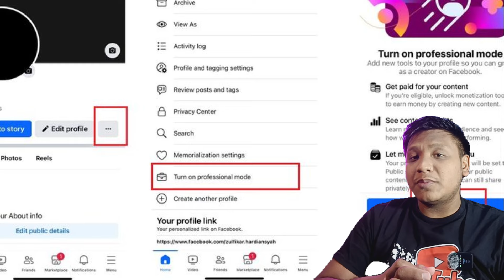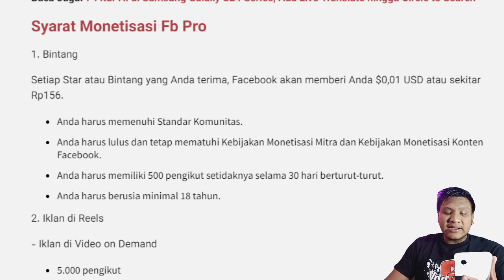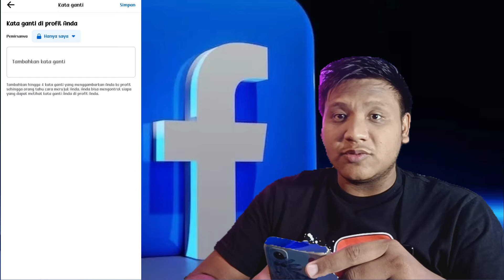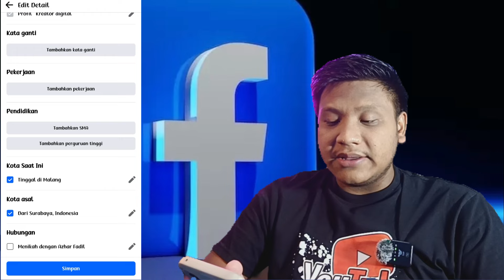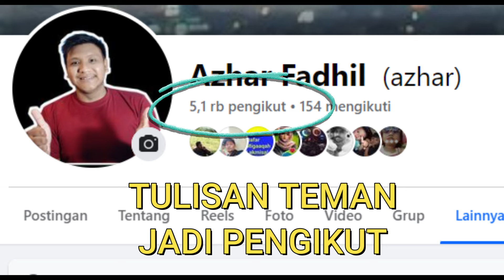Cara Dapat Uang Dari Reels Facebook | Syarat Monetisasi Reels Facebook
Kini bisa mendapatkan penghasilan dari facebook, simak cara dan syarat yang harus dipenuhi.
Hallo teman-teman, yuk simak video ini, video ini membahas tentang Cara Dapat Uang Dari Reels Facebook | Syarat Monetisasi Reels Facebook. Pada video ini berisikan tentang informasi dan cara untuk mendaftarkan monetisasi facebook terbaru 2024.
terimakasih teman-teman yang sudah nonton Cara Dapat Uang Dari Reels Facebook | Syarat Monetisasi Reels Facebook, tonton terus video video yang lain dari chanel @tutorialan ya..